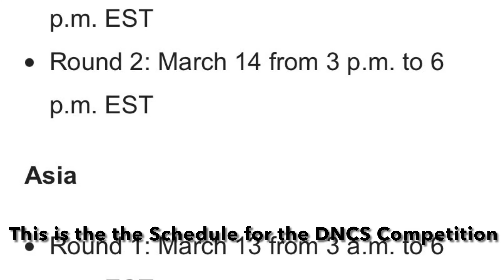How To Be In The Fortnite FNCS Champion Series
This is a tutorial on How To Be In The Fortnite FNCS Champion Series. Hope you Enjoy
1000 SUB THEN I WILL GIFT YOU SKINS
COMMENT YOUR FORTNITE USERNAME THX
SUB FOR 20 YEARS GOOD LUCK.

Casing: DIGITAL ALLIANCE N22 AURA GAMING CHASSIS PC GAMING CASE.
Monitor: Asus VG248QG.
PC: Intel Core i7, Samsung 860 EVO, Corsair VENGEANCE RGB PRO, MSI AERO ITX GEFORCE GTX, Aorus ULTRA Z4901, Corsair CXM SERIES CX750M 750M.
Camera: LOGITECH C615 PORTABLE CAMERA
Recording Device: Streamlabs

-FortHow

Video uploaded & owned by FortHow, (PG, Family Friendly + No Swearing!)